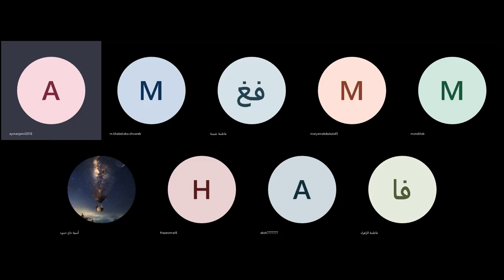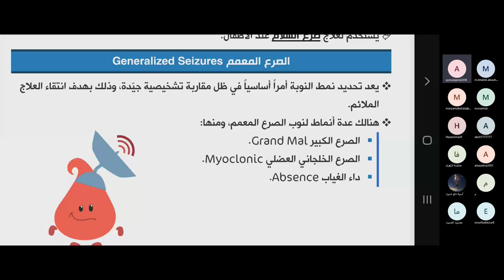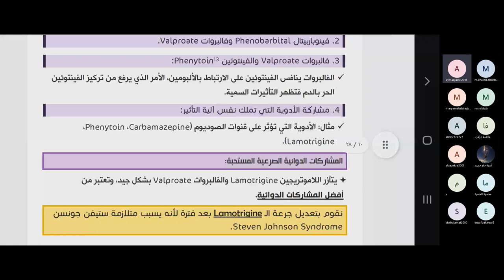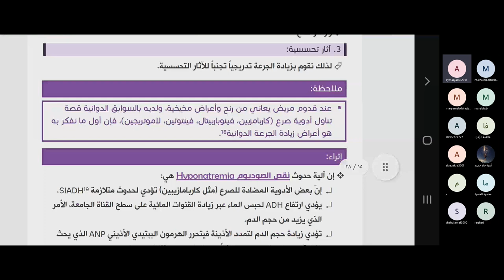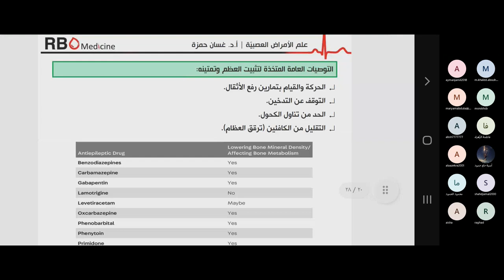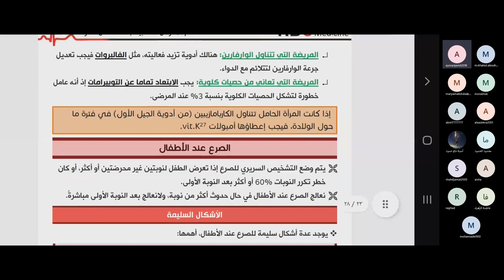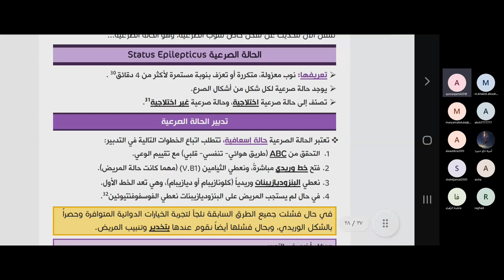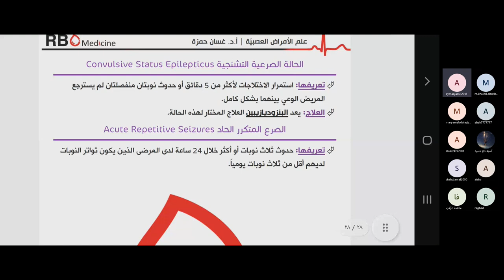الصرع 2 - د. أيمن جمال